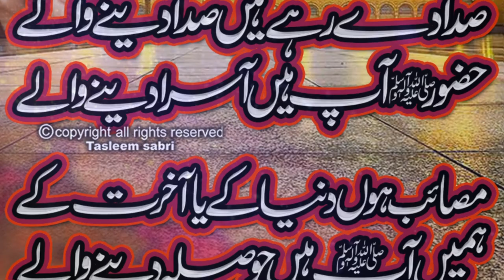Tasleem Sabri Whats app Status | 10 April 2020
Beautiful Naat Status for whats app

Vocalist : Tasleem Ahmed Sabri
Lyrics     :

🔊 COPYRIGHTS RESERVED BY : Tasleem Sabri

●▬▬▬ஜ۩۞۩ஜ▬▬▬●